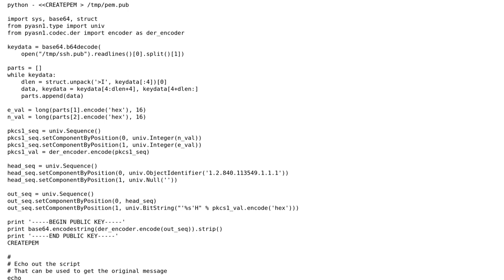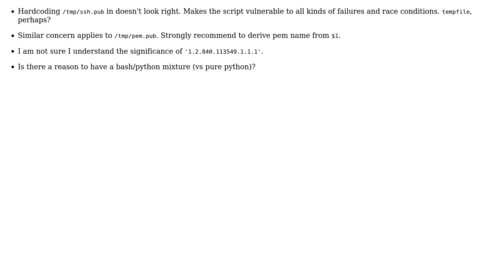Code Review: Encrypt message for sending over non secure network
With thanks & praise to God, and with thanks to the many people who have made this project possible! | Content (except music & images) licensed under CC BY-SA | Music | Images & others | With thanks to user vnp user Martin York and the Stack Exchange Network Trademarks are property of their respective owners. You are responsible for your own actions.